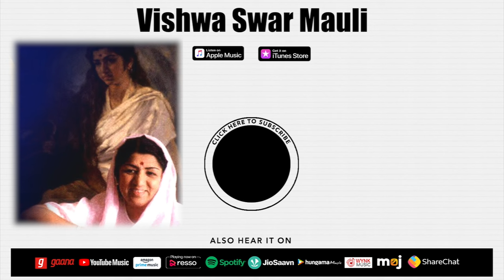Vishwaswaramauli | Lyrical Video | Tribute to Lata Mangeshkar | Various Artists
Track - Vishwaswaramauli
Singer - Ketaki Mategaonkar, Sawani Ravindra, Priyanka Barve, Aarya Ambekar,  Vibhavari Apte Joshi
Language - Marathi
Lyricist - Dr Deepak Vaze

Vishvaswarmauli :-

Bharat Ratna Lata Didi aapan Vishvaswarmauli
Swarantuni manjul vajate Shrikrishnachi murali

Tinahi saptake kanthi leelaya ti samavali
Gandharvgaan eikanyachi parvani iihloki labhali

Geete kaik Gazal Bhajane varnateet gayili
Sangeetsrishti tya amrutvarshavachi runi jahali

Daanyadnyatuni sadaiv ti bandhilakihi japali
Janhitartha rugnalayachi vaastu bhavya ubharili

Alaukik swargandharane srishti sari parimalali
Sanmanit puraskarhi jyanni yashogatha gauravili

Nivruttinath Muktaisama pancharatne nitya amhi vandili
Pasaydaan aapalya swarantuni eikavi Dnyaneshwar Mauli